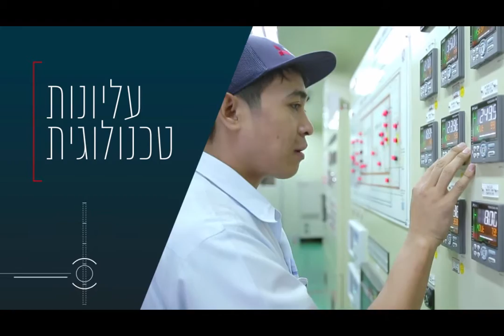מיצובישי אלקטריק - אקון טק